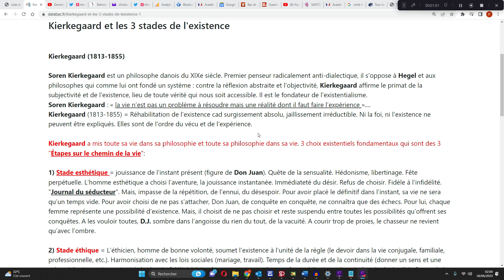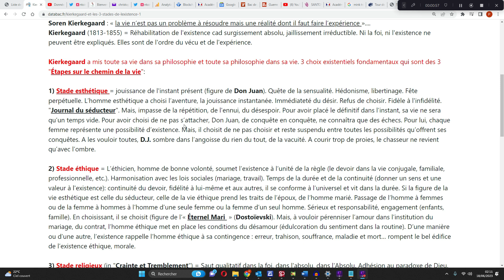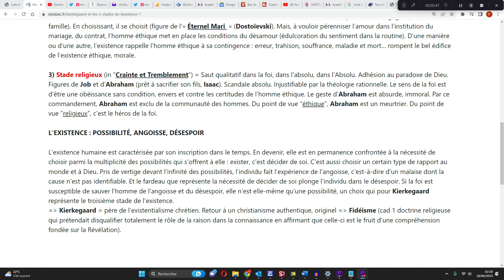Kierkegaard et les trois stades de l'existence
Merci de m'indiquer dans les commentaires les erreurs de lecture (lapsus, liaisons inopportunes, etc.). Désolé. Aidez-moi à progresser. Merci pour l'attention portée à la chaîne. Bien à vous. Kierkegaard et les trois stades de l'existence (cours de philosophie)